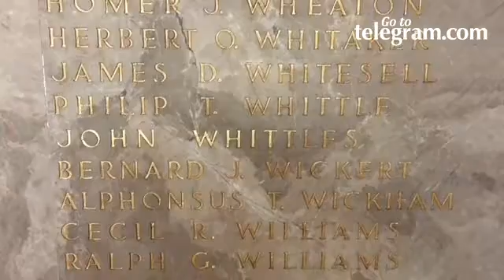Historian Linda Hixon leads a project to research names on Worcester Memorial Auditorium wall.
By: Rick Cinclair
Published on: January 12, 2017